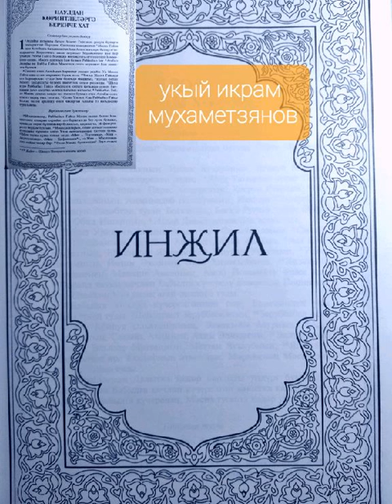16 октября 2022 г.